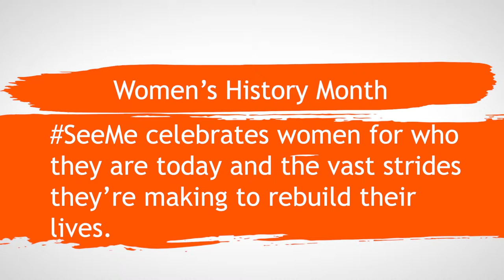Women's History Month - Danna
SeeMe celebrates Women's History Month and the women behind Televerde. We're thrilled at the strides many of the ladies have made in rebuilding their lives.